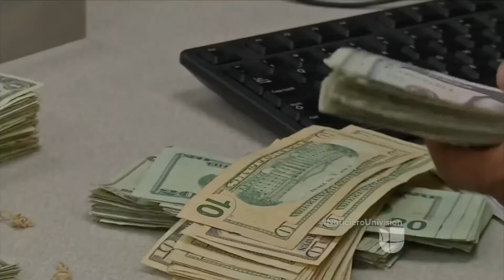D´Latinos - Mujer de Kansas fue sentenciada a 4 meses en prisión por malversar fondos en un banco.